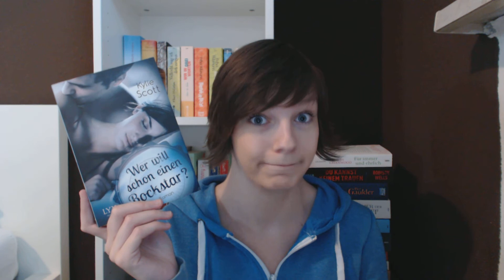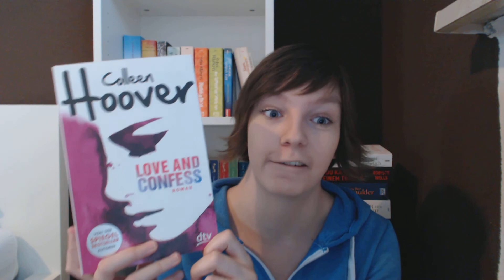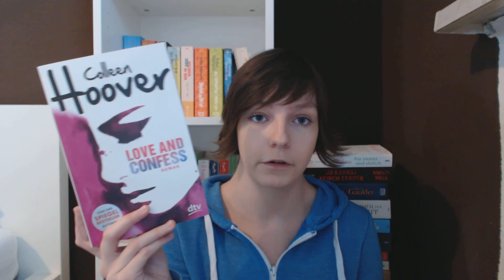Wichtelpaket Unpacking Oktober 2016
Heute hat mich das Paket einer guten Freundin erreicht, deshalb gibt es heute, ganz spontan, ein neues Unpacking. Viel Spaß!